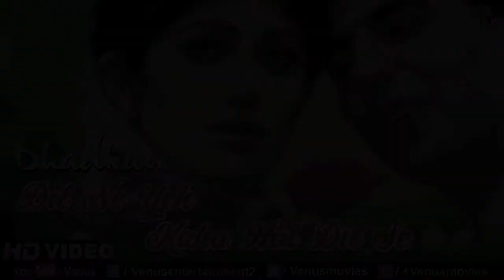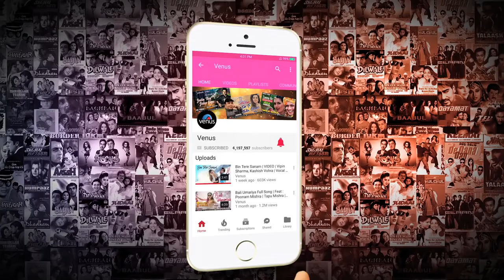Dil Ne Yeh Kaha Ha Dil Se HD Video By Waqas Akbar